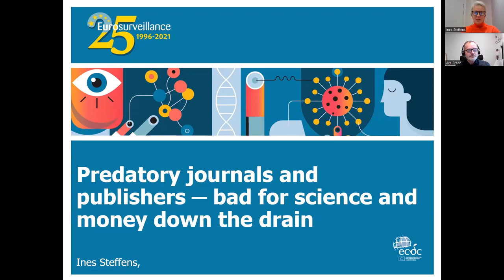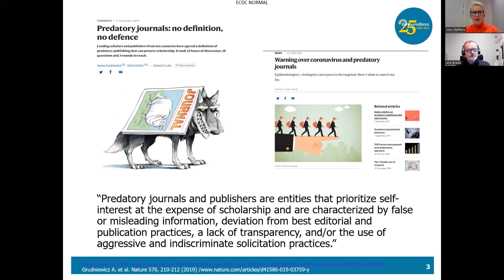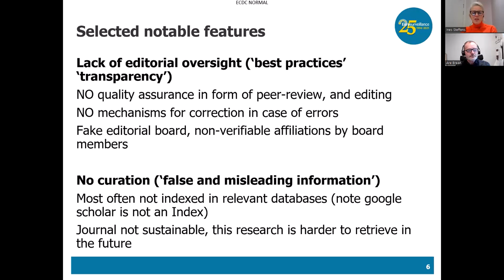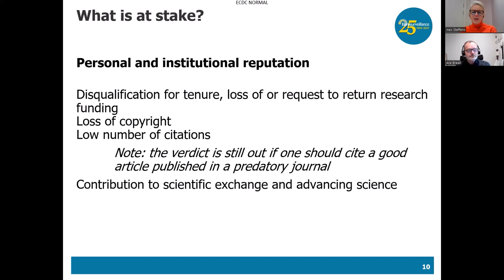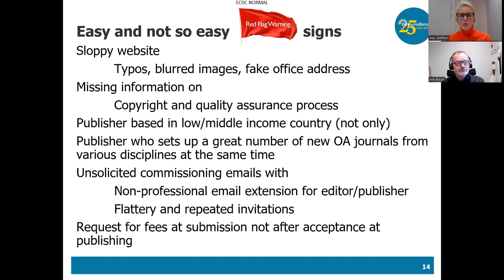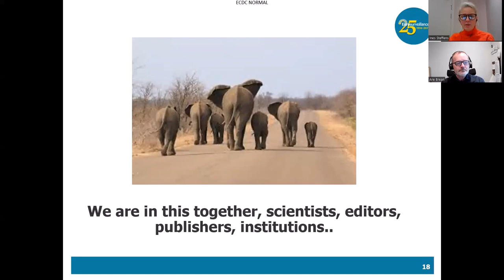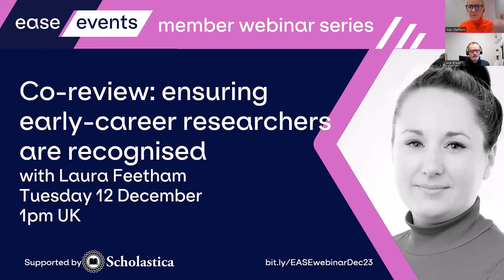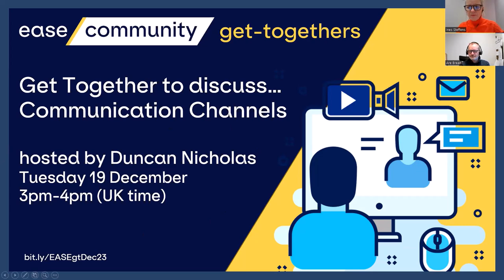Predatory/deceptive journals and publishers: the basics (EASE Nordic Chapter, December 2023)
What is predatory publishing? In this webinar from the EASE Nordic Chapter, Ines Steffens explained why it is difficult to produce a commonly accepted definition of predatory publishing. She highlighted key elements of unethical publishing, and offered some tips to help navigate through the wide spectrum of journals and publishers with practices ranging from deceptive or predatory to low quality. The presentation showed the magnitude of the problem, as well as some of the legal and practical implications for authors who might get involuntarily involved with a predatory journal.

Index:
00:00 Introduction with Are Brean and Ines Steffens
02:00 Presentation
22:50 Q&A and Discussion